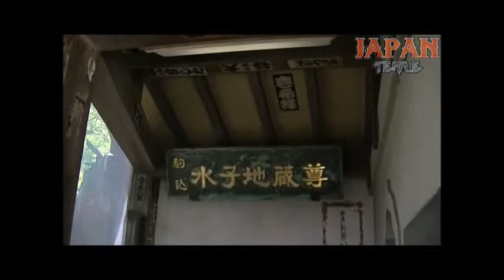縁結び子育地蔵尊 東京都文京区本駒込3-40-14